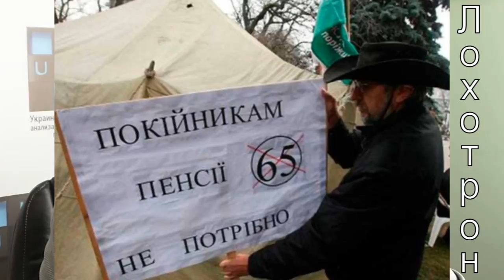Пенсионный фонд - это лохотрон